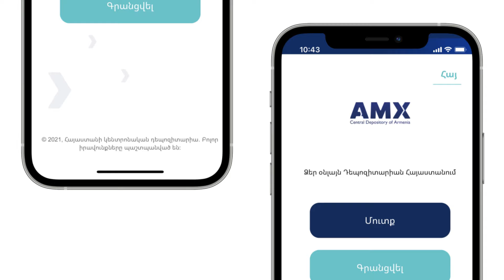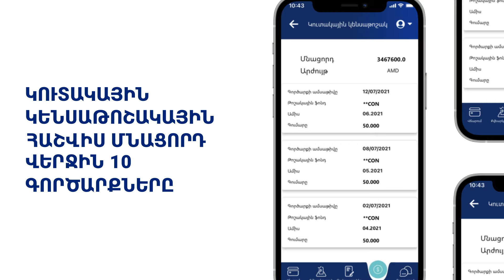CDA Online-Your online Depository in Armenia